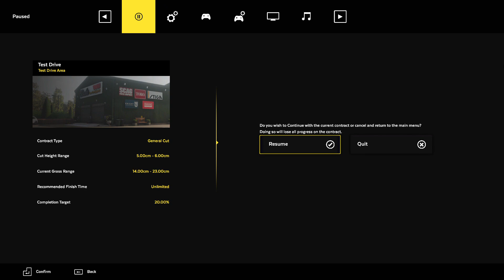Lawn Mowing Simulator | I'm Pushing Z!!!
Still sick. But I had this recorded before hand. So you guys get a video today. YAY!